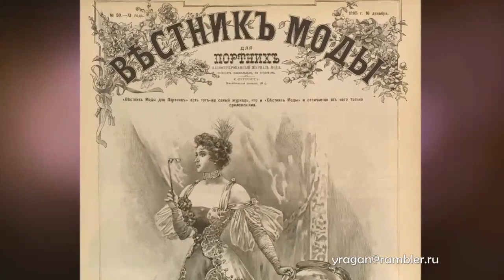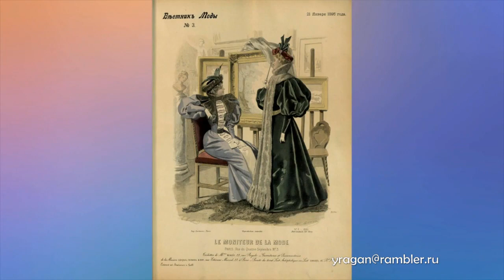Вестник моды 1895 год иллюстрации